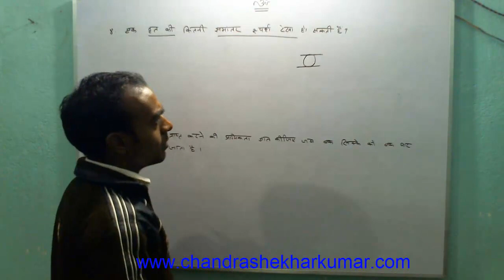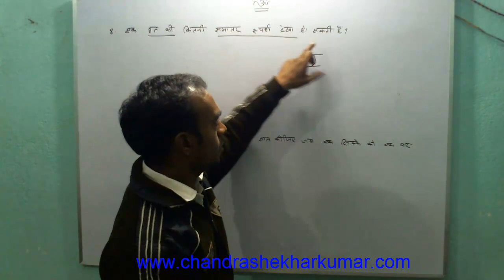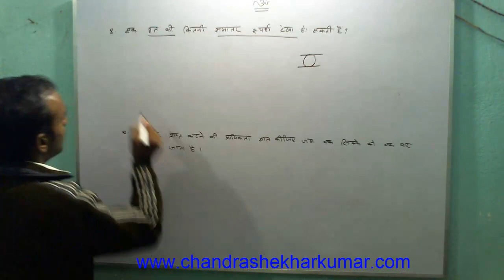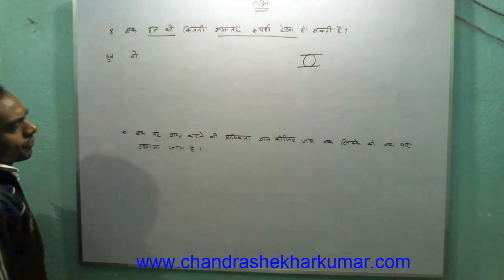8 Jharkhand board Sample Paper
Jharkhand Board Maths Sample Papers Video